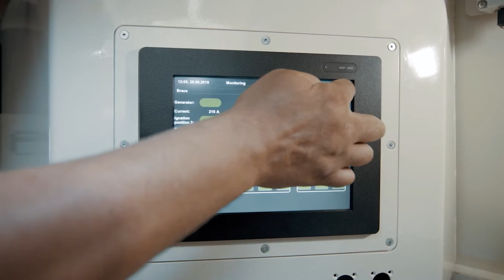Este Blindado saca la camioneta varada de tu abuelo🦾